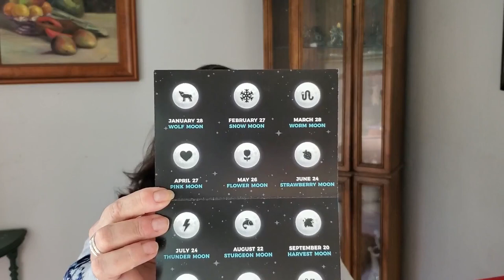CRYSTAL COUNCIL 💎 | Unboxing December 2020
The Crystal Council delivered some interesting stones in December. I've enjoyed working with them and look forward to my next box, as always. This is one of my favorite boxes!

The Crystal Council is a monthly subscription box for anyone who uses crystals and energy healing, or anyone who wants to bring a little extra metaphysical help into their lives. They offer four subscription levels:
☸️ Seeker Box is $11/month.
☸️ Apprentice Box is $25/month. This is one I receive.
☸️ Master Box is $50/month.
☸️ Magister Box is $105/month.

Find more details and get $5 off your first box

The Apprentice and Master Boxes are personalized so others may not have received what I did. Here's what came in my box:

ℍ𝕒𝕟𝕕𝕞𝕒𝕕𝕖 ℂ𝕣𝕪𝕤𝕥𝕒𝕝 ℂ𝕒𝕣𝕣𝕪𝕚𝕟𝕘 𝕊𝕒𝕥𝕔𝕙𝕖𝕝
The Crystal Council partnered with a small business in Tibet that helps employ local villagers to craft these beautiful bags.

𝔽𝕦𝕝𝕝 𝕄𝕠𝕠𝕟 ℂ𝕒𝕝𝕖𝕟𝕕𝕒𝕣
A calendar of every full moon in 2021.

ℝ𝕖𝕕 𝕁𝕒𝕤𝕡𝕖𝕣
Red Jasper is a variety of Jasper. It is a microcrystalline silicate and member of the Quartz family. The red color is due from tiny Iron impurities and can range in a variety of different shades and hues. Red Jasper is a grounding stone. Share it with a friend.

ℙ𝕪𝕣𝕚𝕥𝕖
Pyrite boosts one's mental clarity and focuses it on all matters relating to assertive action. It awakens that "Inner Warrior" that will pursue any opportunity within your sights. This stone attracts abundance and power while helping to guide you in the direction of the great prosperity. The Crystal Council recommends carrying this stone in your pocket daily.

𝔹𝕝𝕦𝕖 𝔸𝕧𝕖𝕟𝕥𝕦𝕣𝕚𝕟𝕖
Blue Aventurine is a psychic activator and helps one open up their third eye (pineal gland). This process doesn't just happen overnight, as one must work with this stone repeatedly in order to fully tap into its interdimensional potential. Place this stone over your third eye during deep meditation sessions and you will being to feel a tingling sensation. This effect will start at your forehead and slowly begin to imbue your whole body. The energy you are experiencing during this time is here to help relax your physical body while elevating your consciousness to new heights.

𝔾𝕒𝕣𝕟𝕖𝕥
Garnet activates the root chakra, connecting us to Earth. It is a stone filled with love, prosperity, and healing. At first sight, it may look rough around the edges, but after getting to know this piece you will see the true beauty within it. It's relatable to meeting a stranger, and after spending time with them, realize who they really are on the inside. Garnet will bring a vast amount of opportunities. Don't be afraid to take advantage of them.

𝕊𝕙𝕚𝕧𝕒 𝕃𝕚𝕟𝕘𝕒𝕞
The Shiva Lingam aids in understanding the polaric energies such as light and dark, or spiritual and physical. It helps bring total opposites together in perfect harmony, thus causing one to feel complete balance when grasping this stone. Meditating with Shiva Lingam will help balance the mind especially with strong overwhelming emotions. This stone helps promote prosperity and joy into any household it is placed in.

Timestamps:

02:08 Moon phase calendar
04:13 Tibetan carrying satchel
05:36 Pyrite
06:18 Blue Aventurine
07:08 Garnet
08:20 Shiva Lingam

Living in Tampa Bay - my real estate channel with information about real estate and living in the Tampa Bay area